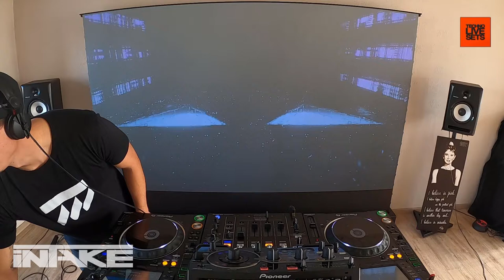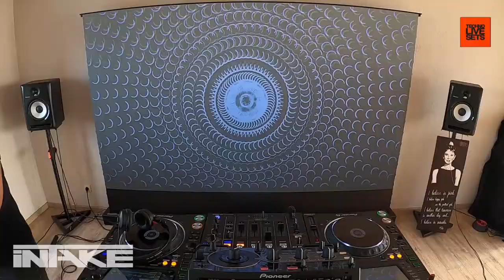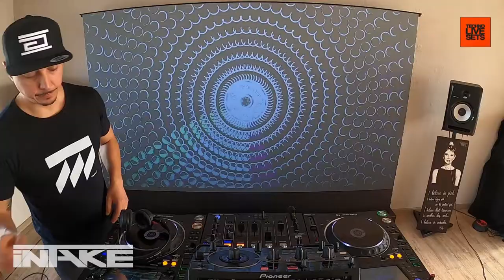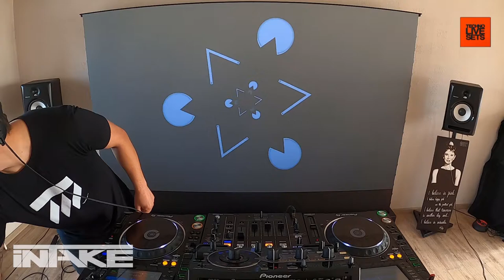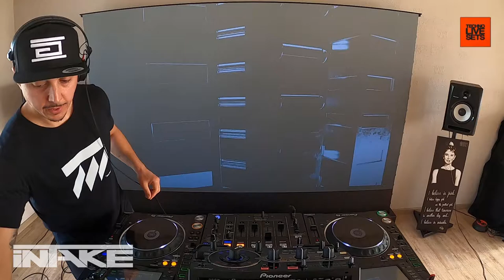iNTAKE Radio Show Episode 35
💥 Andrea Signore, Spartaque, Metodi Hristov and many more in my latest radio show!
Tracklist:
01. Andrea Signore - Aluminium (Original Mix) [Avenue Recordings]
02. RSRRCT - Lycans (Original Mix) [Say What?]
03. Spartaque, R.A.N - Pretty Sharp (Original Mix) [IAMT]
04. Metodi Hristov - Industrial Acid (Original Mix) [Set About]
05. Daniel Nicoara - My Name is Techno (Original Mix) (Unreleased)
06. Andrea Signore - Last Measure (Original Mix) [Legend]
07. Vily Vinilo - Senescence (Original Mix) [Evolvement Recordings]
08. Greg Notill - Hemiptera (Original Mix) [Insectum Records]
09. Monika Kruse - Solid State (Balthazar &amp; JackRock Remix) [Terminal M]
10. Julien Earle - Impulsive (Original Mix) [IAMT Red]
11. Drunken Kong - Where We Start (Mario Ochoa Remix) [Tronic]
12. Mittens - Dark Side Theory (Dreian, Benny Indelicato Remix) [Space kraft Recordings]